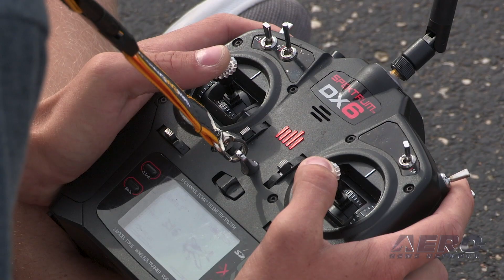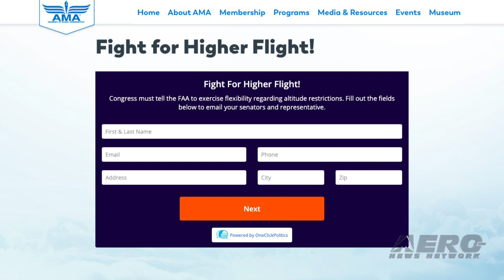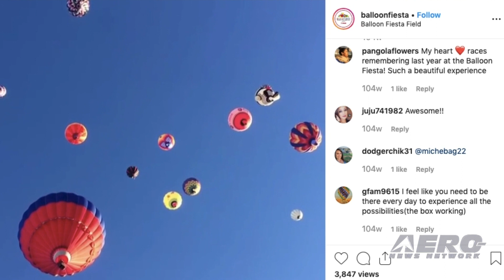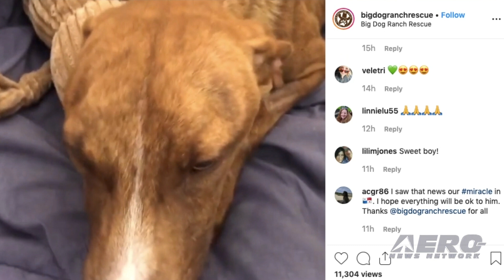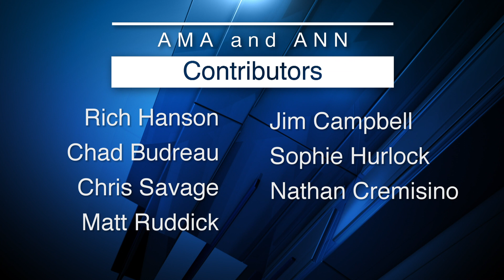AMA Drone Report 10.10.19: FAA Restricts Model Av, Drone Safety, DRL RacerAI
Also: No Drones at Balloon Fiesta, Drone Finds 'Miracle Dog', NASA And Uber, Aero-TV: Senator Inhofe

In one of the most questionable moves made by the FAA under the leadership of a new Administrator, the world of model aviation has been targeted for questionable new restrictions. AMA, after extremely aggressive efforts, is clearly shocked at the decision... as are we. The FAA unexpectedly informed AMA that, contrary to earlier commitments to the organization, the agency is planning to limit all recreational model aircraft operations to 400 feet in controlled airspace and there will be no exceptions. Although a 400 feet limit may work for a large number of AMA members, the sport has a number of disciplines that will need to go higher than these proposed heights. Additionally, the FAA is proposing restrictions in uncontrolled airspace to altitudes that could present safety issues as well as limit some model aircraft operations altogether. AMA states that, “We were stunned by this proposal and are pushing back, but we need your help.” Despite recent setbacks from questionable decisions made by the FAA, it is more important than ever to display this community’s dedication to safety and professionalism. One way to do just that involves the upcoming Drone Safety Awareness Week. AMA is recommending your participation in Drone Safety Awareness Week, November 4-10, 2019. Drone Safety Week will engage UAS users and other stakeholders to help educate the public about drone operations and safety. The Drone Racing League (DRL) has launched the DRL RacerAI, the league's first-ever autonomous racing drone. Designed to be the first autonomous robot to defeat a human in a physical sport, the DRL RacerAI will help close the gap between artificial intelligence (AI) and human performance. The news comes out ahead of DRL's inaugural Artificial Intelligence Robotic Racing (AIRR) Circuit, which kicked off its four-event, autonomous drone racing series this week in Orlando, Florida. All this -- and MORE in today's episode of the AMA Drone Report!!!

AMA Drone Report 10.10.19 is chock full of info in this Weekly News Episode, Thursday, October 10th, 2019... Presented by Aero-TV veteran videographer and Airborne Host Sophie Hurlock and is supported by ANN CEO/Editor-In-Chief Jim Campbell, Chief Videographer Nathan Cremisino, and Aero-Journalist Tom Patton, this episode covers:

FAA to Impose Restrictions on the Hobby
Reminder: Drone Safety Awareness Week
Drone Racing League Launches DRL RacerAI
FAA: Enjoy The Balloon Fiesta, But Leave Your Drone At Home
Drone Locates 'Miracle Dog' In Marsh Harbor
NASA And Uber Test System For Future Urban Air Transport
Aero-TV: Radical Changes For Aviation - Senator Jim Inhofe Looks at UAVs